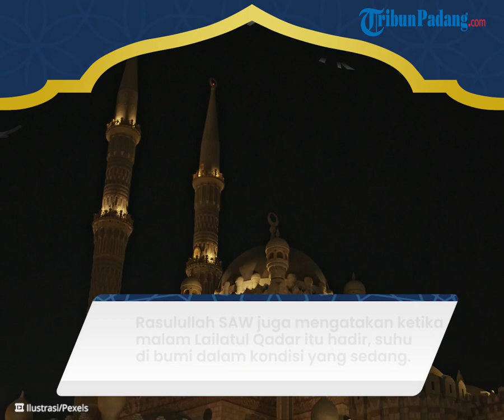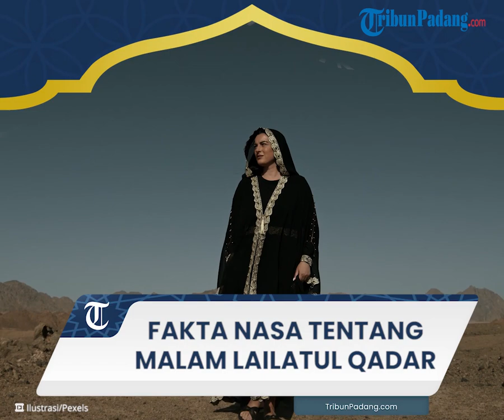NASA Ungkap Fakta Ilmiah Tentang Malam Lailatul Qadar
TRIBUN-VIDEO.COM --- Malam Lailaitul Qadar pada dasarnya menajdi malam rahasia bagi Allah SWT, namun ternyata fakta – fakta di balik malam Lailatul Qadar ini telah dibuktikan oleh Badan Nasional Antariksa Amerika (NASA).

Malam Lailatul Qadar merupakan salah satu malam yang paling dinantikan di bulan Ramadan ini.

Malam Lailatul Qadar menjadi malam yang paling istimewa dan paling indah dibandingkan malam seribu bulan dan menjadi malam dimana Al Quran diturunkan.

Malam Lailatul Qadar ini ditetapkan ketika 10 malam terakhir Ramadan.

Selama ini umat Islam mempercayai kebenaran adanya malam Lailatul Qadar karena bersumber dari Al Quran dan hadist.

Namun faktanya, malam Lailatul Qadar ini juga bisa diprediksikan oleh Badan Nasional Antariksa Amerika (NASA).

Melalui sejumlah fakta ilmiah, NASA membuktikan tanda – tanda hadirnya malam lailatul Qadar sesuai dengan yang dijelaskan oleh Nabi Muhammad SAW dalam Al Quran dan Al Hadist.

Nabi Muhammad SAW mengatakan jika malam lailatul Qadar itu hadir di malam – malam ganjil .

Rasulullah SAW juga mengatakan ketika malam Lailatul Qadar itu hadir maksa suhu dibumi berada dalam kondisi yang sedang. Pada malam hari tidak terlihat bintang, serta pada pagi harinya udara Matahari bersinar cerah namun tidak terasa panasnya.

Dalam semua ungkapan Rasulullah SAW itu , NASA telah membuktikan semuanya terkait ciri – ciri fisik tersebut.

Kepala Lembaga Mukjizat Ilmiah Al- Quran dan Sunnah di Mesir, Dr. Abdul Basith As-Sayyid mengatakan jika sekitar 12 tahun lalu NASA pernah menemukan ciri dari malam Lailatul Qadar sesuai yang diungkapkan Nabi Muhammad SAW.

Pada saat membuktikan tanda – tanda malam Lailatul Qadar yang diungkapkan oleh Rasulullah SAW itu , Badan Nasional Antariksa Amerika menemukan bahwa pada suatu malam terjadi fenomena aneh karena tidak ada meteor yang jatuh ke atmosfer bumi serta suhu udara sedang.

Padahal pada malam-malam biasa, jumlah meteor yang jatuh ke atmostfer bumi sekitar 20 meteor.

Selain itu, dilansir eramuslim, NASA juga menemukan bahwa matahari begitu bersinar cerah namun tidak ada radiasi cahaya sekalipun.

Semua fakta yang di dapatkan oleh pihak NASA ini memang sengaja bagi mereka untuk tidak mempublikasikan fakta – fakta ini , bahkan NASA sering mendapat kritikan dari para pakar Islam karena kerap menyembunyikan fakta-fakta kebenaran tentang Al Qur’an.

Dan dengan pembuktian dari pihak NASA ini kita sebagai umat Islam harus lebih bersyukur telah terlahir di dunia sebagai pilihan umat Nabi Muhammad SAW yang memiliki banyak kisah menakjubkan di dunia. (*)

Artikel ini telah tayang di TribunJabar.id dengan judul Fakta Ilmiah NASA Tentang Malam Lailatul Qadar Itu Seperti Ini,